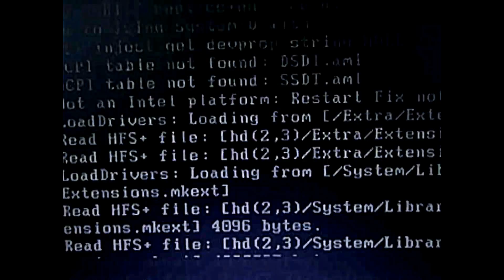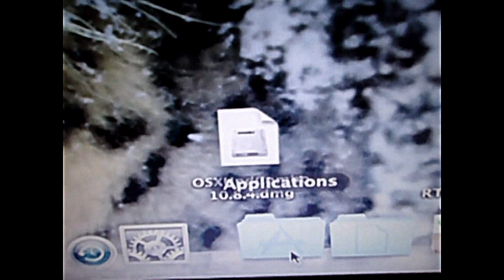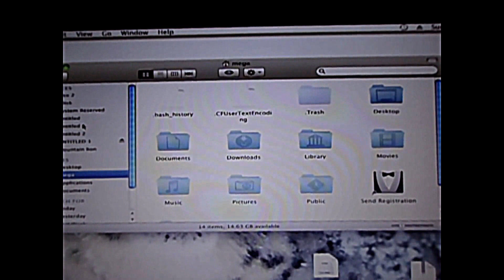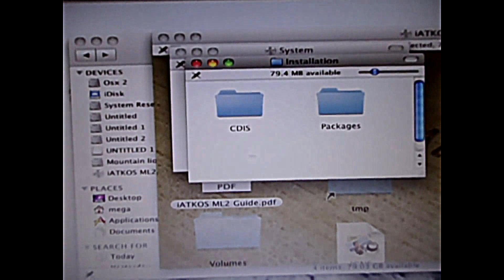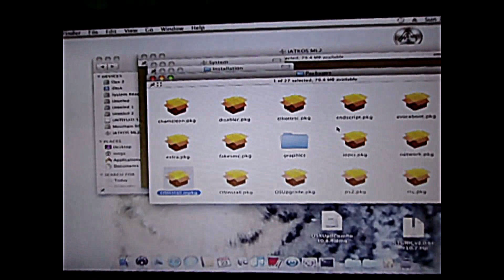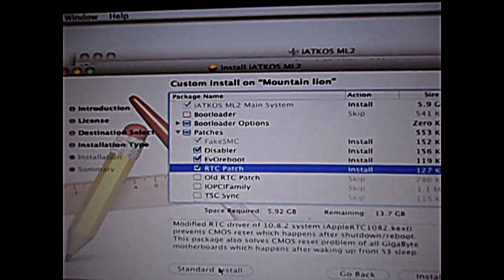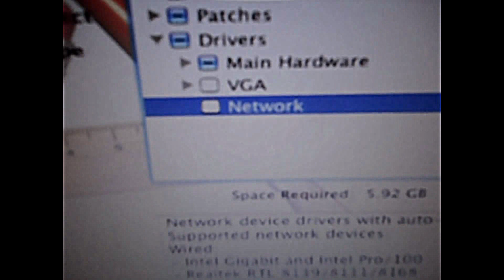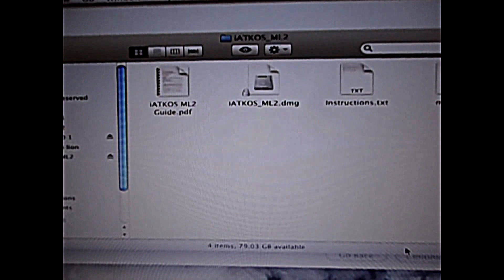Hackintosh mountain lion 10.8.4 AMD tutorial (part 2 of 5)